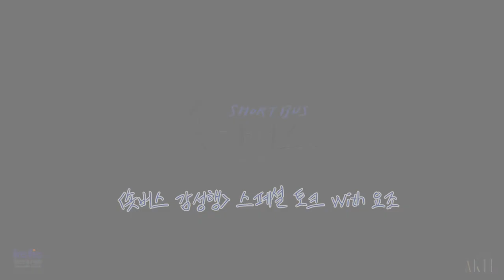[감성행: 오프 더 레코드] 스폐셜 토크 𝙒𝙞𝙩𝙝 요조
🎬 숏버스 감성행을 본 관객들도 곧 볼 예정인 관객들도 모두모두 집중~🚌💨💨
GV의 아쉬움을 달래줄 [감성행: 오프 더 레코드] 대공개 😘

여러분들의 궁금증을 모두 풀어 드립니다~!

요조 님의 감성을 톡톡 자극했다는 [숏버스 감성행]! 과연 어떤 장면과 연기가
요조 님의 마음을 자극시켰을까요? 궁금하다면 씨네21 남선우 기자님과 함께 한
스폐셜 토크를 확인하세요 🥰🥰

모더레이터 | 남선우
게스트 | 요조